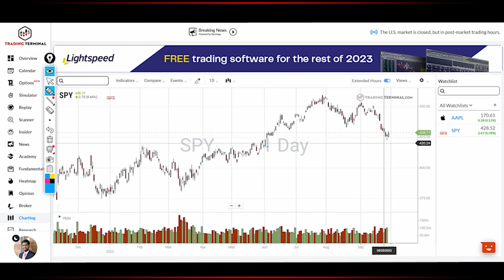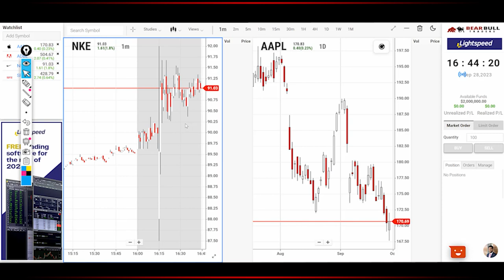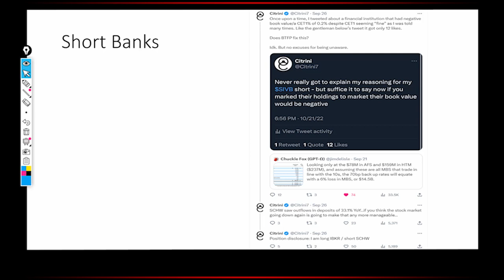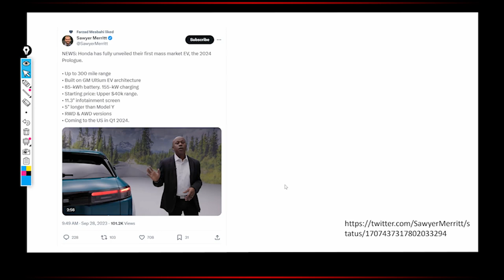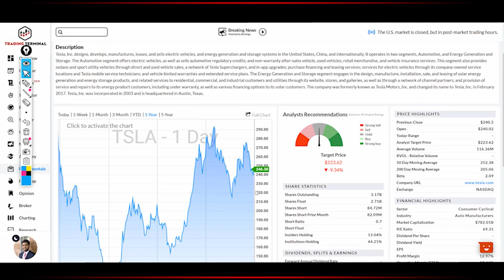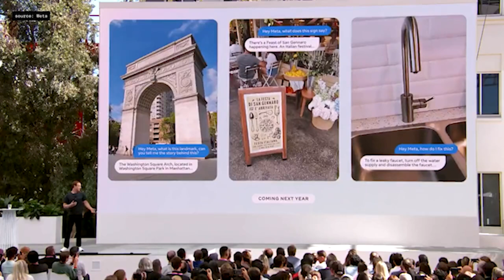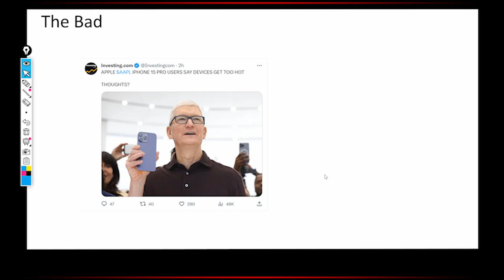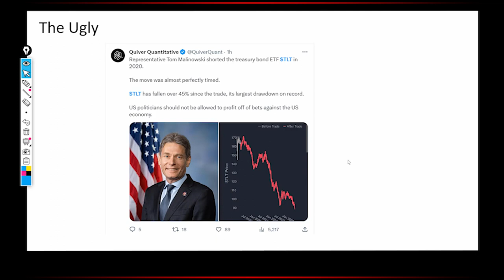Apple is in BIG Trouble | After Hours with Traders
▬▬▬▬▬▬▬▬▬▬▬▬▬▬▬▬▬▬▬▬▬▬▬▬▬▬▬▬▬▬▬▬▬▬Trading Terminal does not provide individually tailored investment advice and does not take a subscriber’s or anyone’s personal circumstances into consideration when discussing investments; nor is Trading Terminal, registered as an investment adviser or broker-dealer in any jurisdiction. Information contained herein is not an offer or solicitation to buy, hold, or sell any security. Please consult your own independent financial adviser before making any investment decisions.

Intro 00:00 - 0:33
Is This a New Bull Market? 0:34 - 4:22
Will we see a Dramatic Slowdown? 4:23 - 7:49
Why Banks are Having a Terrible Time 7:50 - 11:55
Is Honda Coming for Tesla!? 11:56 - 16:24
The Good 16:25 - 20:01
The Bad 20:02 - 23:13
The Ugly 23:14 - 25:14
Subscribe! 25:15 - 27:47